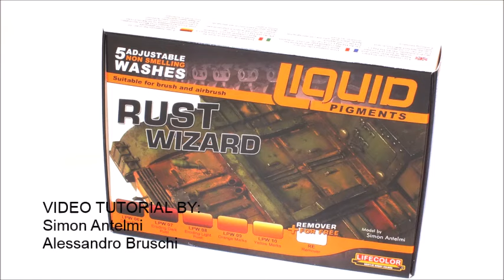Liquid Pigments : How To Use - Rust Wizard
"How to Use" video series dedicated to Liquid Pigments LP02 set Rust Wizard.